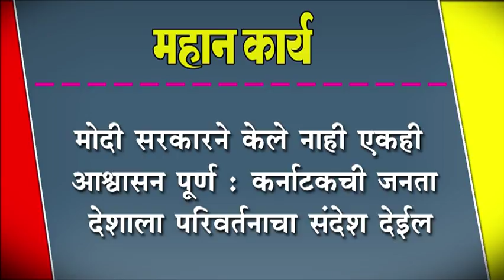मोदी सरकारने केले नाही एकही आश्वासन पूर्ण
मोदी सरकारने केले नाही एकही आश्वासन पूर्ण : कर्नाटकची जनता देशाला परिवर्तनाचा संदेश देईल